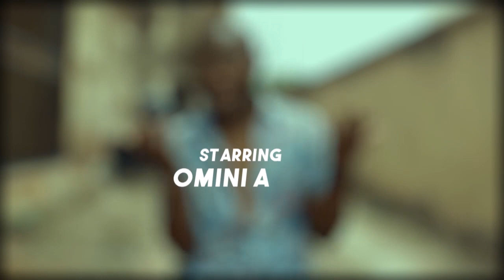BROSTITUTE by Omini Aho (episode 2)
Omini Aho plays the charactar Roscoe a male olosho, in this hilarious webseries, it tells the story of prostitution in Lagos, Nigeria and hopes to bring awareness to the public